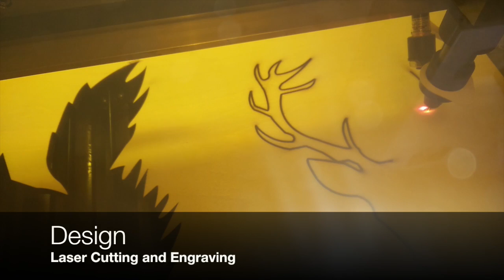Create Lab: Stirling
Experience state-of-the-art production and rapid prototyping technology including 3D printers, scanners and laser cutters at STEP's innovative new lab facility.

Music “Add And” (by Broke For Free)